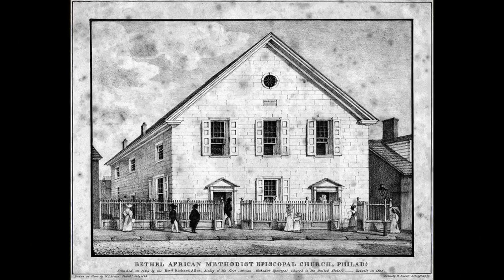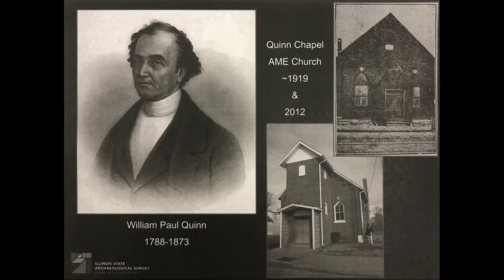History of A M E Church